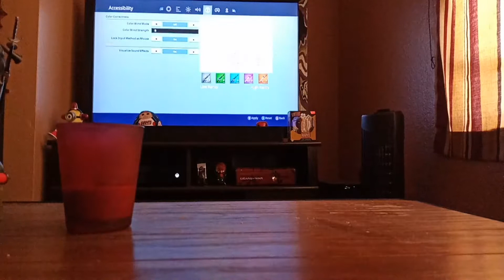Died so many times but got 3 kills in Zone Wars